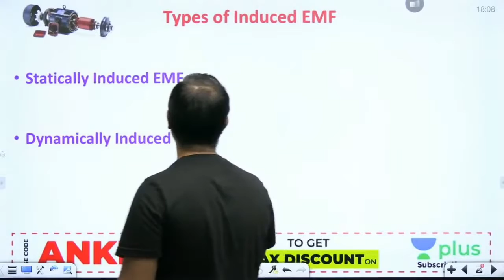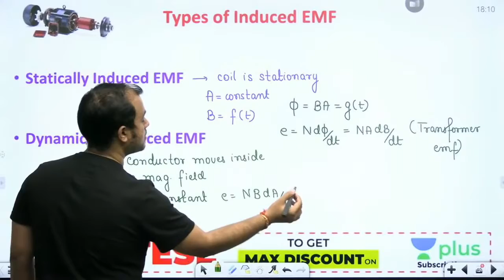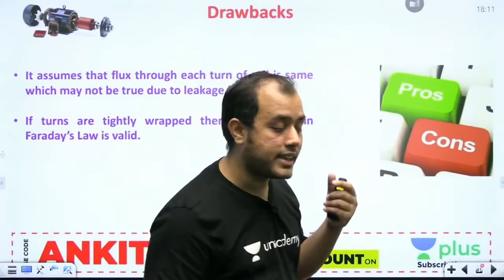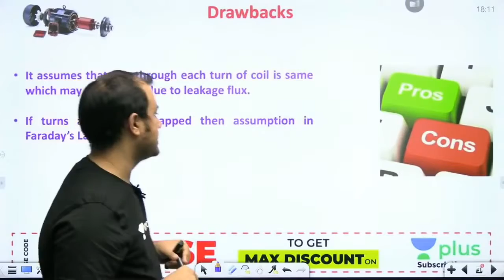Types of induced EMF | Electrical Machines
3 Days To Go

⏳ Duration: 45 Minutes Types of induced EMF | Electrical Machines
Next 🏆 Combat Date: 11th July

Booster Batch for HAL (ECE)

Unacademy Subscription Benefits:
1. Learn from your favourite Educator
2. Dedicated DOUBT sessions
3. One Subscription, Unlimited Access
4. Real time interaction with Educators
5. You can ask doubts in live class
6. Limited students
7. Download the videos & watch offline

Get the GATE & ESE Iconic Advantage:
1. Personal Coach
2. Study Planner & Bi-weekly Reviews
3. Dedicated Doubt Clearing Space
4. Personalized Test Analysis
5. Study Booster Sessions
6. Preparatory Study Material
7. All the Unacademy Subscription Benefits